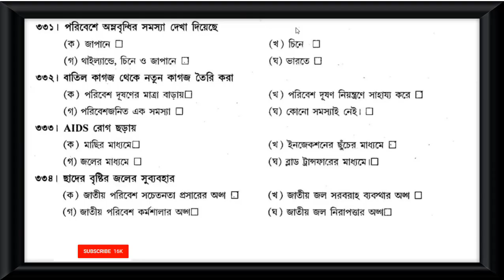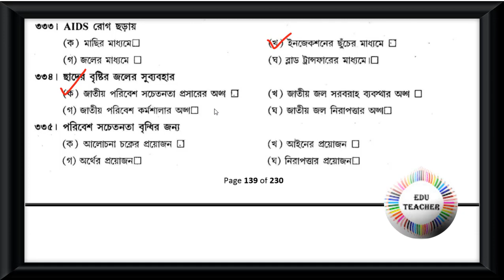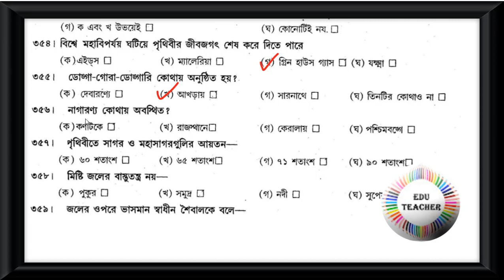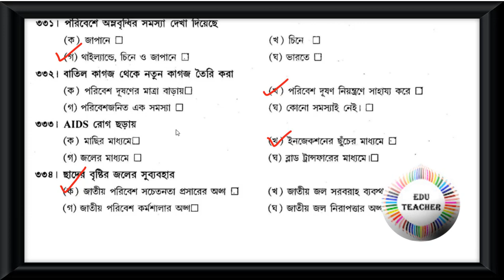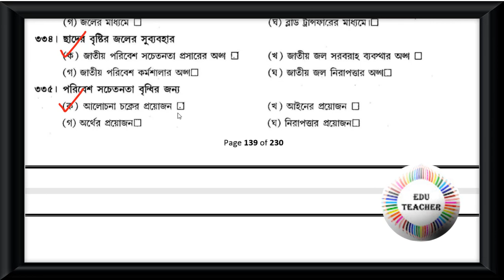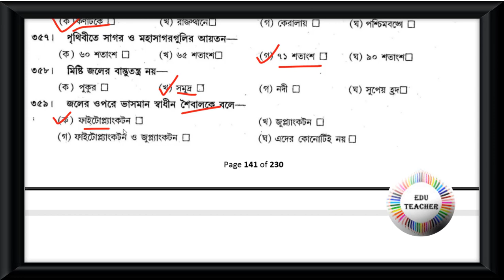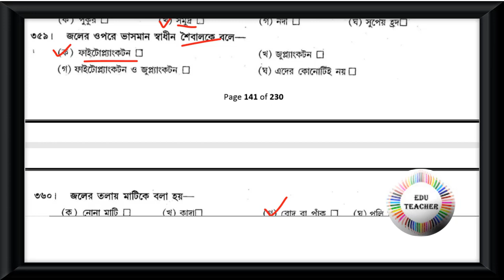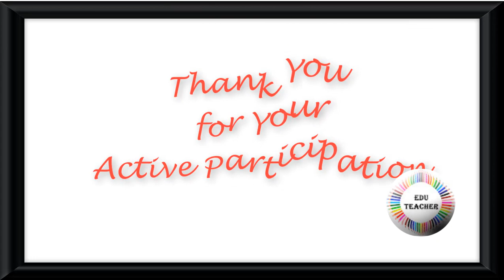Probable TET Mock Test Environmental Studies পরিবেশবিদ্যা বিষয়ের প্রশ্নোত্তর পর্ব 15